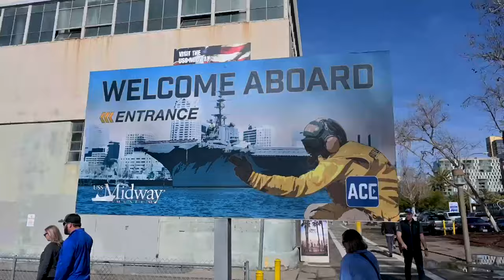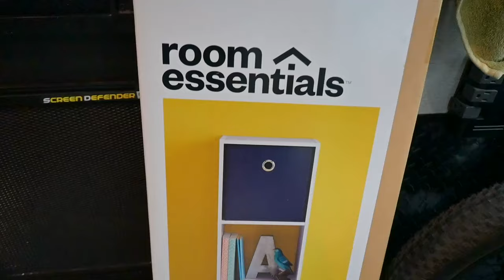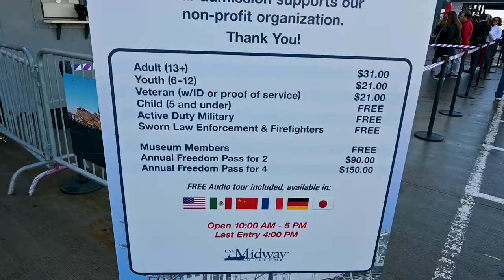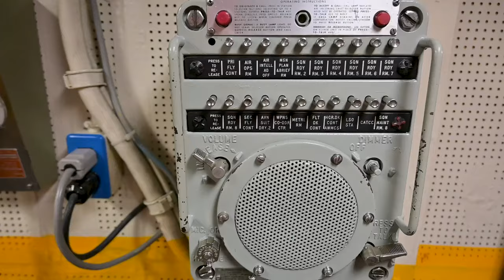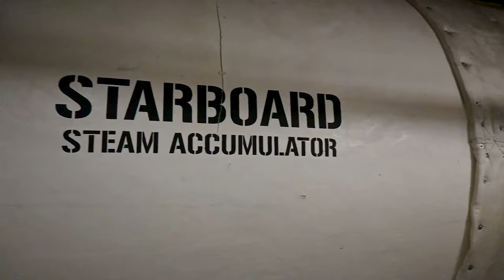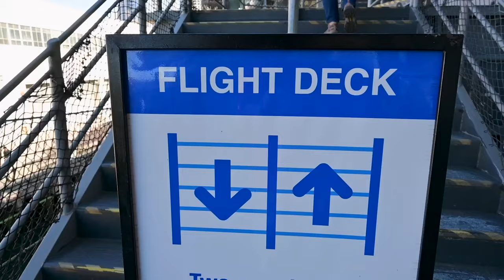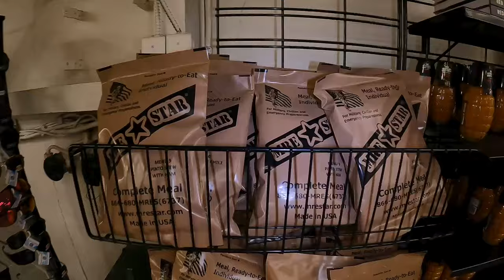Aircraft Carrier Tour - Mini Golf Showdown - Fulltime RV Living - S2 E29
NOTE: Our videos are best viewed in stereo with the volume ⬆️

⬇️ ⬇️ ⬇️ CHECK IT OUT⬇️ ⬇️⬇️

🏕 THIS WEEK'S VIDEO:
We celebrate New Year's Eve at the RV Park Tiki Bar, and play some "competitive" miniature golf .  We then travel back to Wilderness Lakes Thousand Trails, where we complete a couple of rainy day projects and tour the USS Midway in San Diego...enjoy!

We are Jason and Jennifer and are both retired US Air Force who live  and travel full time in our 2021 Grand Design Momentum 397 (Large Marge) with 3 dogs and our 2016 Harley Davidson Ultra Classic CVO.  We are excited to finally see the country we defended for a combined 45 years.  We will take you on our journey and provide information, tips and tricks that relates to Full Time Living.